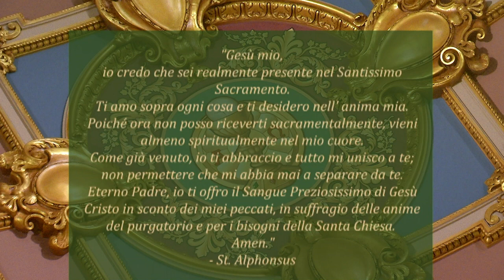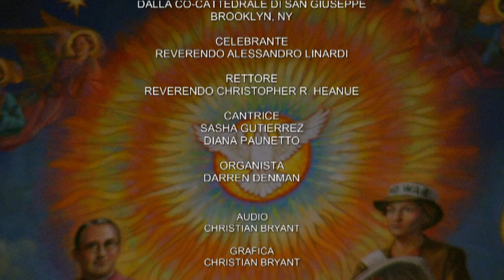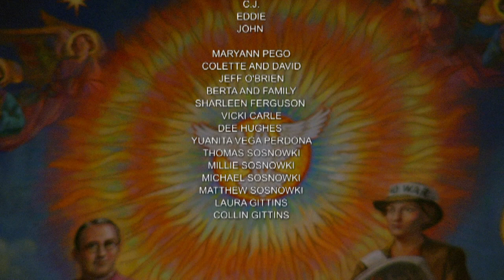Italian Mass 7-17-21